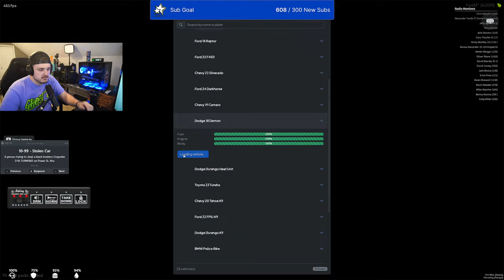Officer Messer - The Academy RP | Full Stream | 2/17/2024